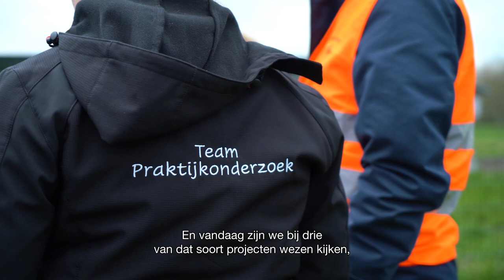Provincie Flevoland - Energie en biodiversiteit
Onze provincie is volop bezig met het opwekken van duurzame energie, dankzij windmolens en zonneparken. Maar we weten nog niet genoeg over wat de effecten zijn van die parken op de bodem eronder en de planten en dieren die daarop leven. Daarom organiseerde de provincie een excursie met onderzoekers, beleidsmakers en ontwikkelaars, om samen te kijken wat er nu precies gebeurt bij zonneparken en welke mogelijkheden er zijn om zowel energie op te wekken én te zorgen voor voldoende biodiversiteit.